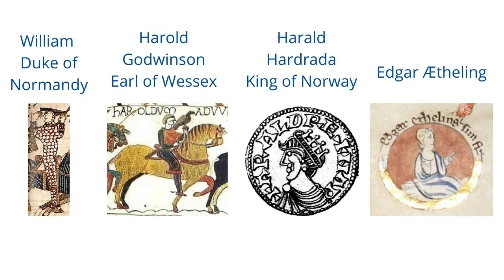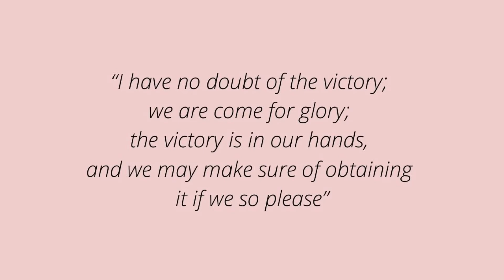Snapshot of History: 1066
In today's Snapshot of History we explore a momentous year in English history: 1066. This was the year of wannabe kings and some pretty big battles!

Sources
Oxford Reference Timeline
Oxford DNB Edgar Ætheling by Nicholas Hooper
Oxford DNB Harold II [Harold Godwineson] by Robin Fleming
Oxford DNB Tostig, earl of Northumbria by William M. Aird
Oxford DNB Harald Hardrada by Claus Krag
England’s Queens: From Boudica to Elizabeth of York by Elizabeth Norton
Kings & Queens: The Story of Britain’s Monarchs from Pre-Roman Times to Today by Richard Cavendish and Pip Leahy
Rex Factor Podcast S3.18 Matilda of Flanders
Queens of the Conquest by Alison Weir
Halley's Comet: Facts About the Most Famous Comet by Elizabeth Howell
Britannica: Harald Hardrada
BBC History: Norman Britain Timeline
Wikipedia: Magnus the Good, Harthacnut, Harald Hardrada
Battlefields of Britain: Battle of Fulford 1066
Battlefields of Britain: Battle of Stamford Bridge 1066
Battlefield of Britain: Battle of Hastings 1066